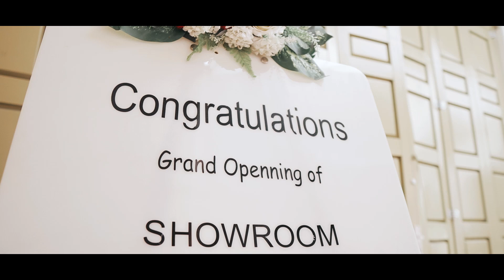GRAND OPENING SHOWROOM CITRA MOBILINDO